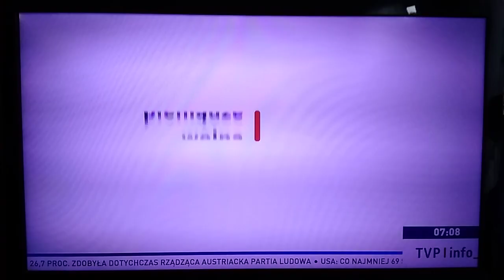Nowy dżingiel reklamy TVP Info (od 30.09.2024r.)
Nowy dżingiel reklamy TVP Info jest emitowany w nowej szacie graficznej od Poniedziałku 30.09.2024r. do dziś. Nagranie z Poniedziałku 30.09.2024r. (Dzień Chłopaka)